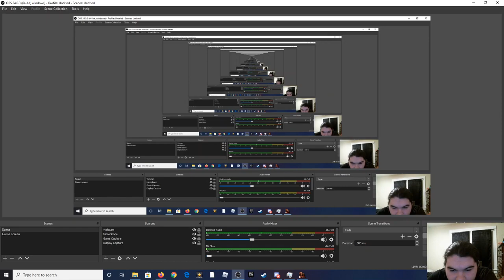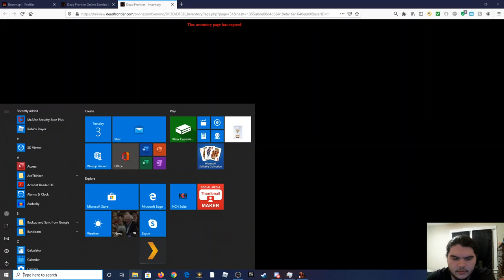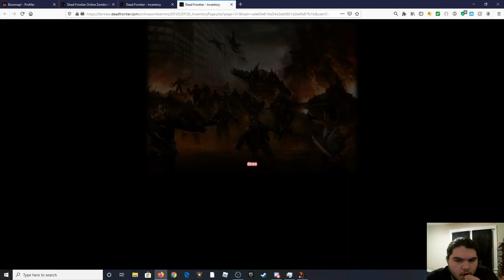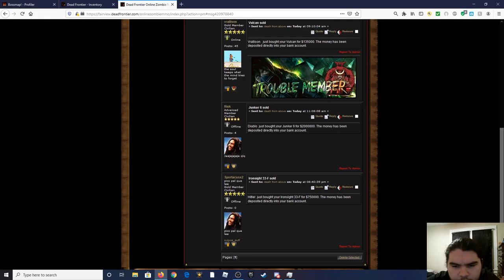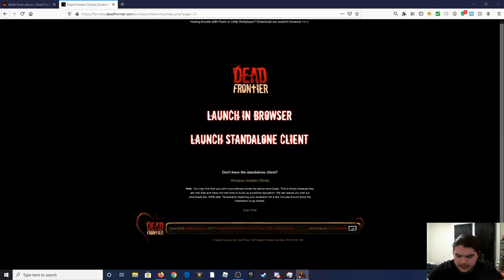Dead Frontier: Quest For The Best Loots! OMG DISGUSTINGLY GOOD LOOT!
Thank you guys so much for watching I hope you enjoyed this episode of: Dead Frontier HUGE Shoutout to Justice and Calamity they been playing with me recentely Sorry you can't hear them very well in this video but I will be sure to turn them up next time!